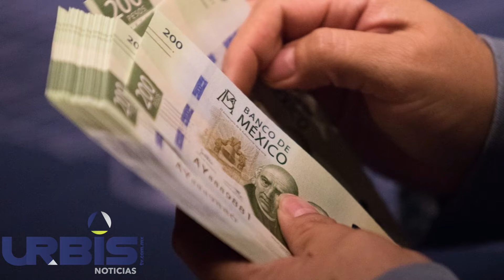Hoy en UrbisTV Noticias 21 sep 2020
1.- En riesgo la gobernabilidad de Michoacán con machetazos al  presupuesto 2021.

2.- Morelia, dispuesta a acatar nuevas órdenes sanitarias por llegada de temporada de influenza.

3.- Presenta Michoacán, avances en estrategias de atención a la Violencia de Género.

4.- El voto ciudadano deberá ser cuidado y libre de actos de corrupción.

5.- Recibe el PES la acreditación del IEM para participar en las elecciones en Michoacán